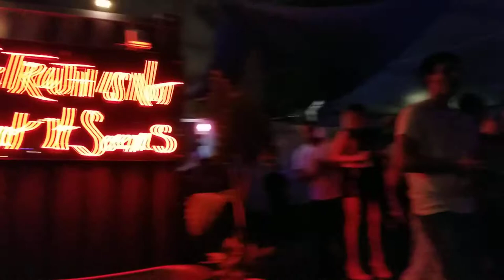Miami lock down nightlife